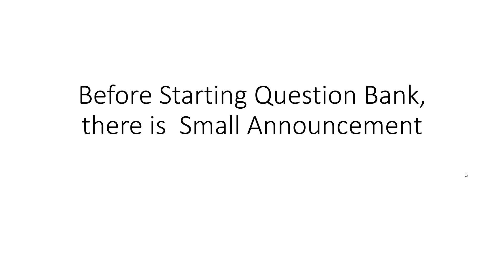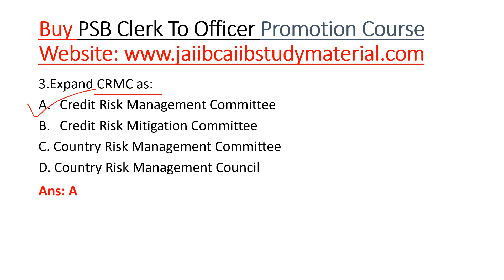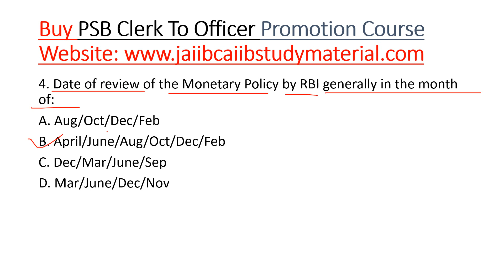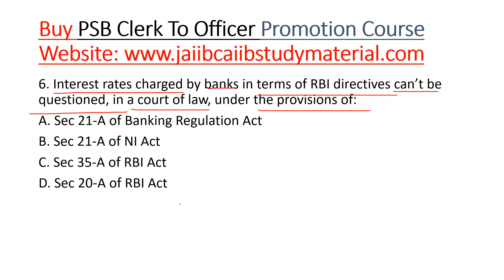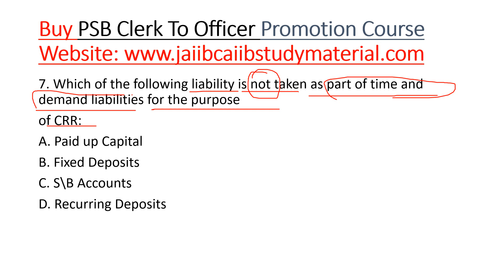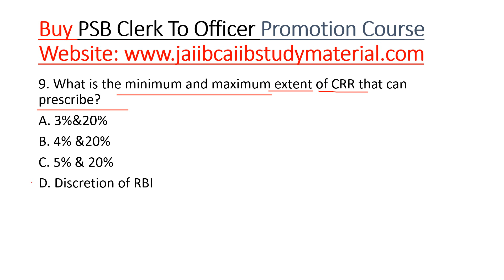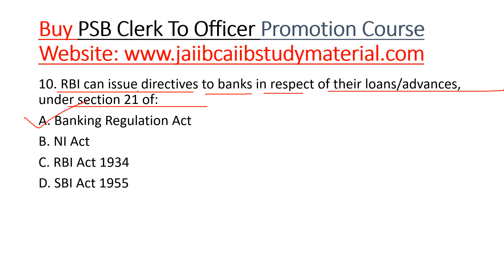[PSB] Punjab And Sindh Bank Promotion Exam Clerk To Officer [Question Bank 3]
Buy [PSB] Punjab And Sindh Bank Promotion Exam Clerk to Officer Video Course = Rs 2000